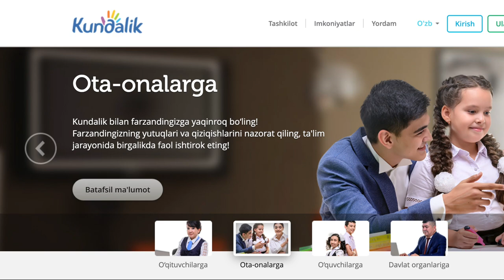Ўзбекистон, коронавирус: Карантин яна қанча муддат давом этади – сўнгги янгиликлар Тошкент BBC Uzbek